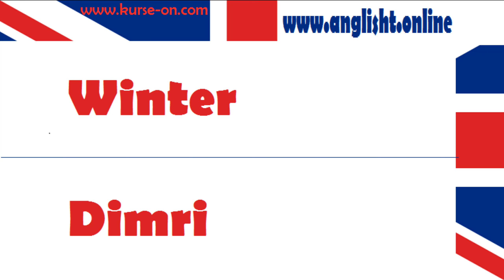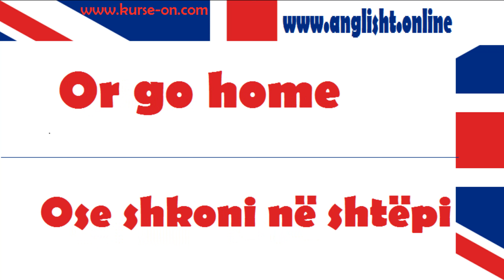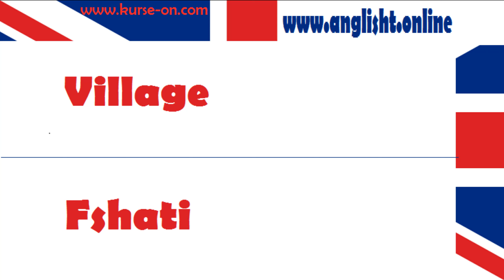Mesimi 30 Meso gjuhen angleze falas Per fillestar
Mesimi eshte ne gjuhen angleze dhe shqipe keshtu qe mundeni edhe pa e shikuar, vetem me kufje ne vesh ta ndegjoni dhe ta mesoni lehte gjuhen angleze